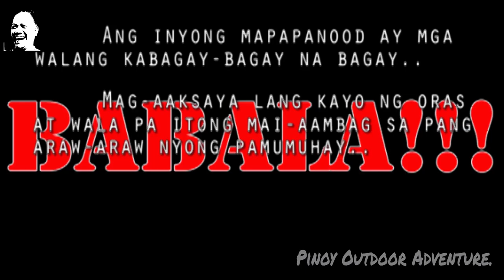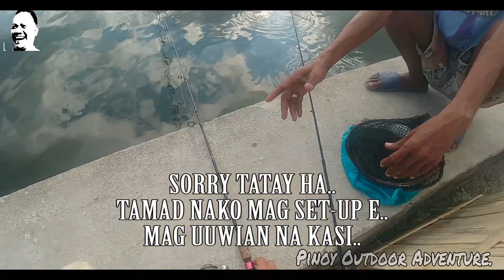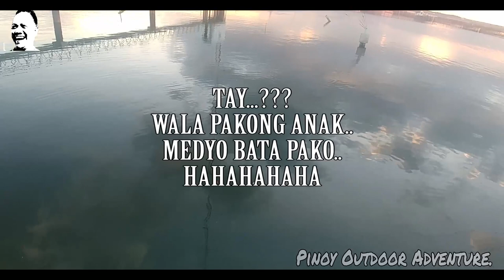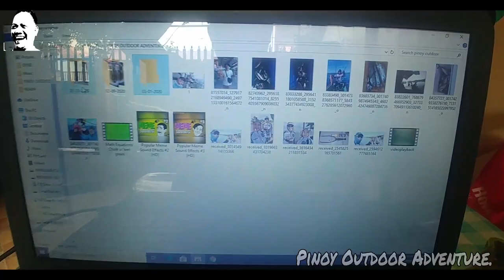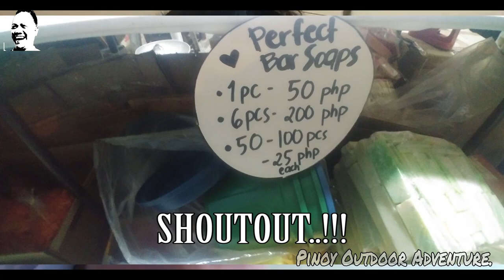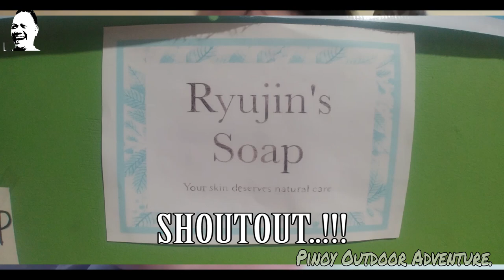OBANDO ULIT..!!! 02 29 2020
Ayun oh..!!!
Sorry guys ha..
talagang napaka busy lang sa work..
hahahaha
Tapos nakikipag agawan pako ng LAPTOP sa NANAY kong madaldal..
lol
May mga pending vids pako so kung wala yung SHOUTOUT ko sa inyo sa vid na ito, malamang sa mga susunod nalang kayo mailalagay..

So paano..
Ano pa..??
TARA..!!!
Nood na tayo..

FISH ON!!!